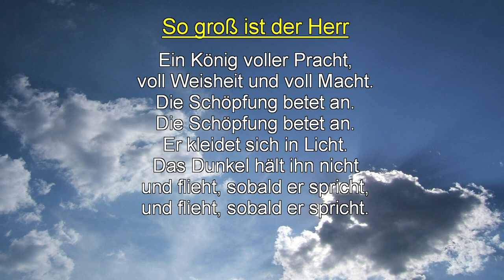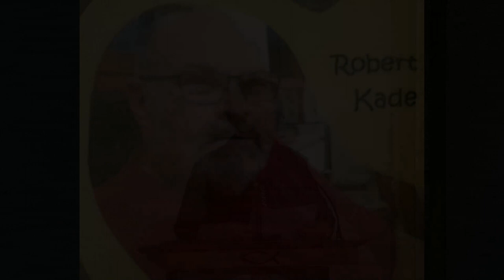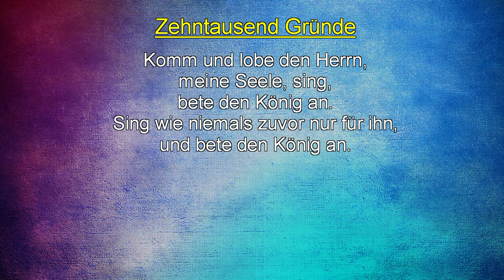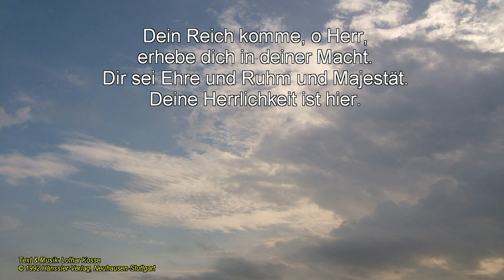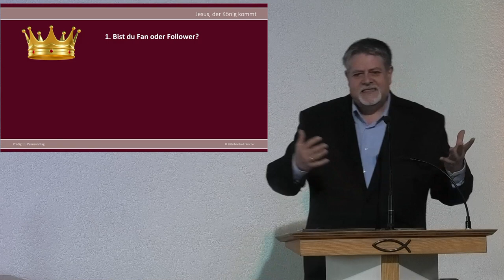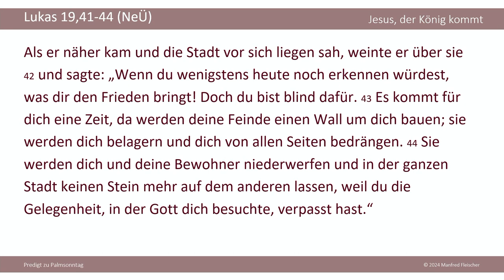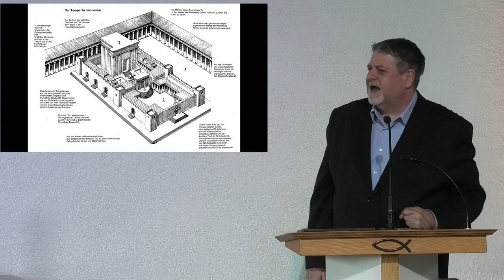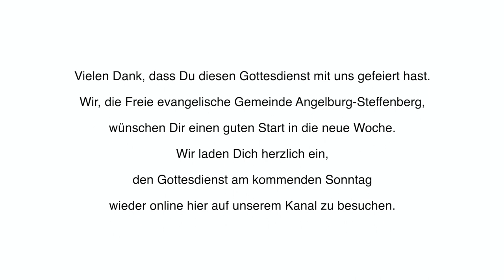Gottesdienst 24.03.24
Wir freuen uns, dass du den Gottesdienst mit uns erlebt hast. Gerne kannst du uns auch einmal live erleben. Komm doch einfach mal vorbei.

Baumgartenstraße 6
35719 Angelburg/Lixfeld